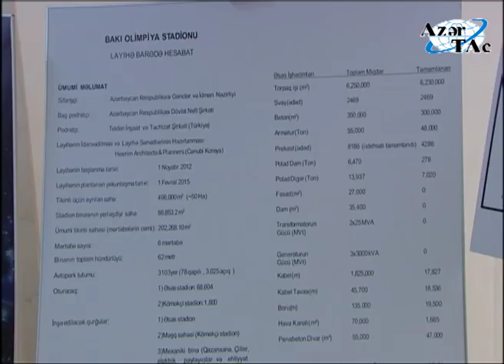Президент Ильхам Алиев ознакомился с ходом строительства Бакинского Олимпийского стадиона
Президент Азербайджана Ильхам Алиев ознакомился с ходом строительства Бакинского Олимпийского стадиона